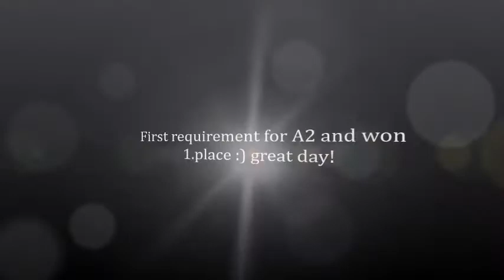Eleen of Raitis vdHV - Agility English Cocker Spaniel